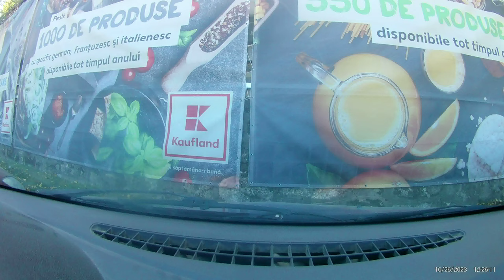Ploiești Strada Ialomiței - Ploiești Kaufland Sud